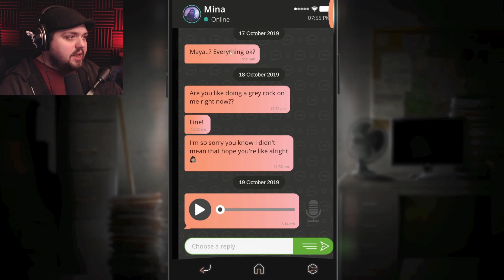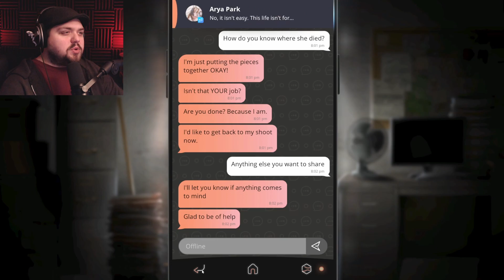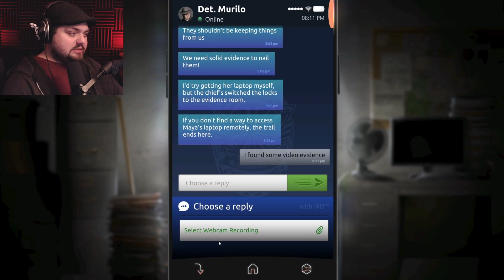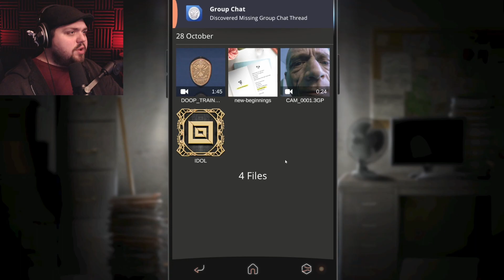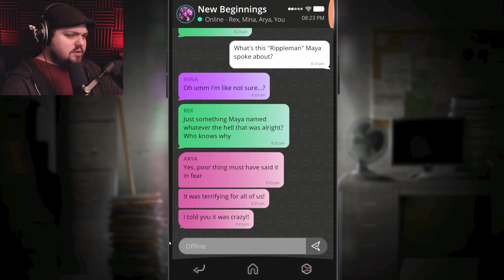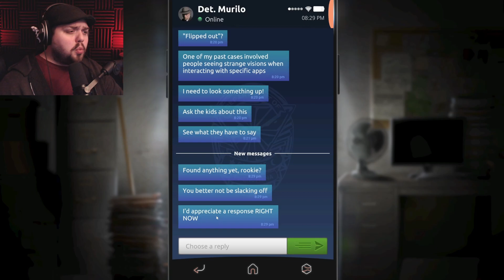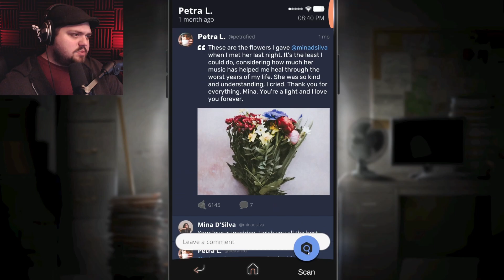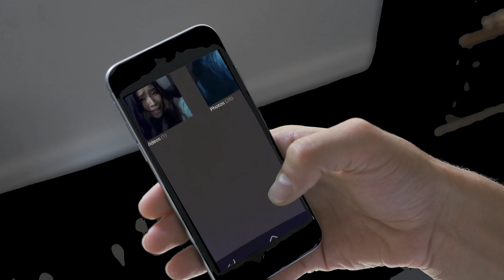WHO IS THE RIPPLEMAN?? | Simulacra 2 - Part 2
The scary phone game that scared us all is back! This time we are the detective and its our job to find out who or what is responsible for the death of a young influencer. There are many suspects, not all of them are human...

Welcome back to Jar Red Gaming! In this video we will be checking out Simulacra 2.